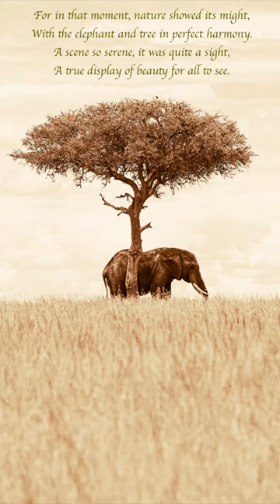Good Feeling Photography. Elephant and the tree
For in that moment, nature showed its might,
With the elephant and tree in perfect harmony.
A scene so serene, it was quite a sight,
A true display of beauty for all to see.

A picture taken in Masai Mara April 2023